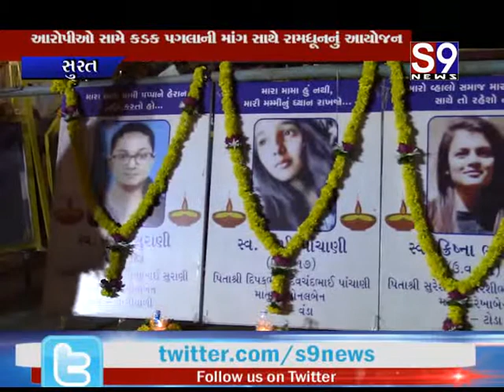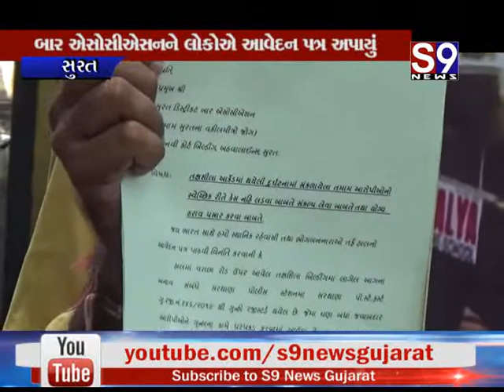Surat : તક્ષશિલા અગ્નિકાંડમાં મૃત્યુ પામેલા બાળકોને અપાઈ શ્રદ્ધાંજલિ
Surat : રાજ્ય મંત્રી કુમાર કાનાણીના ઘરે લોકો મોરચો લઈ પહોંચ્યા
Surat : ઉધના દરવાજા પાસે આવેલ મેડીકલ સ્ટોરમાં લાગી આગ
Surat : ઉમરા પોલીસે લૂંટના ત્રણ પૈકી એકને ઝડપી પાડ્યો
Surat : બાર એસોસીએસનને લોકોએ આવેદન પત્ર અપાયું